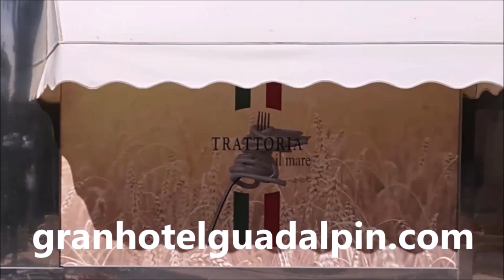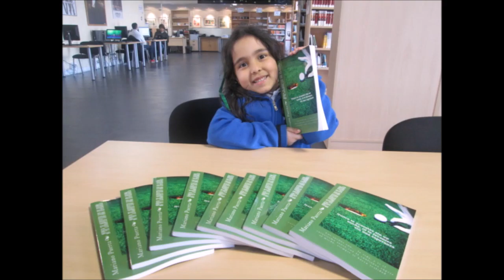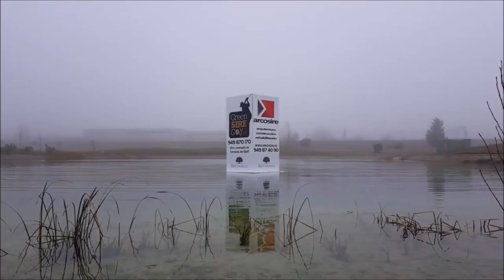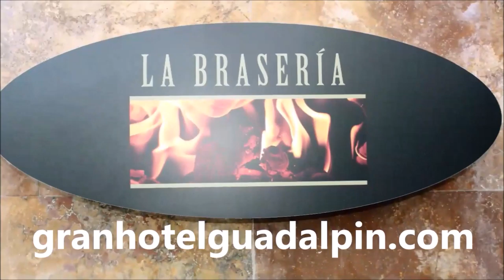154 RODRIGO CAMARGO, CARLOS VELEZ, GILBERTO PEÑA Y MARIANO PUERTA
Programa SPORTS & GOLF 78 Octavio Rodriguez, Maestro de Golf, Javier de Arvizu , Director Comercial XXIO, Srixon, Cleveland y Miyasaki, Chicho Morales fundador de PAR4 junto a Mariano Puerta Director de COaching Golf Radio y TV . Un programa de  @CoachPuerta